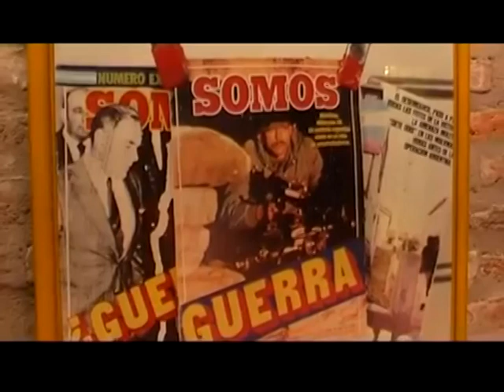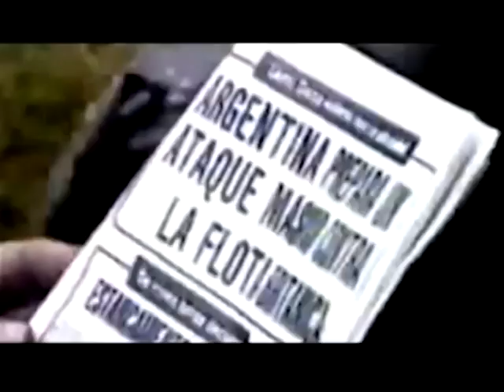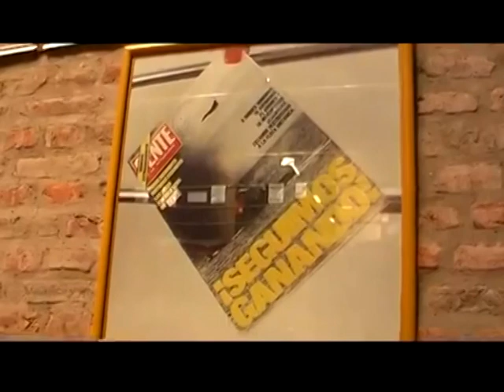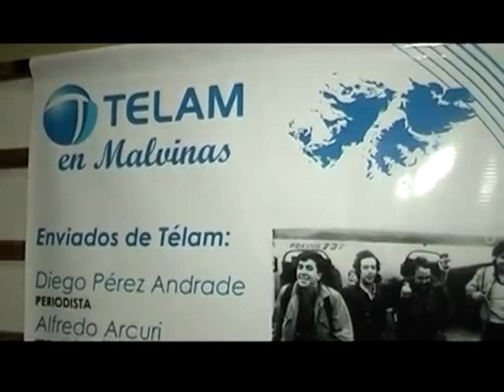Q.Noticias 2012 - Programa 4 (19-04-2012)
Q.Noticias 2012

x Historia Memoria y Comunicación:
  Malvinas, 30 años

- Alberto Bonnet
- Carlos Borro
- Néstor Favre Mossier
- Sabina Frederic
- Martín Granovsky
- Rosana Guber
- Vicente Palermo
- Diego Perez Andrade
- Sergio Pujol
- Jorge Taiana
- Héctor Valle
- Mario Volpe

Realización

Conducción
Fátima Luciano

Producción Periodística
Cristian Caraballo

Cámara
Cristian Verón

Gustavo Giorgetti

Natalia García